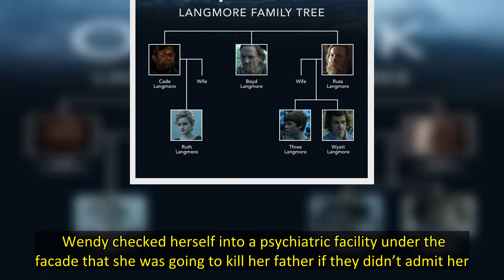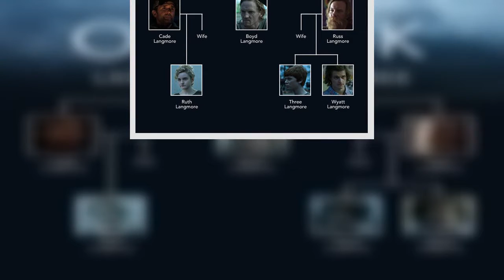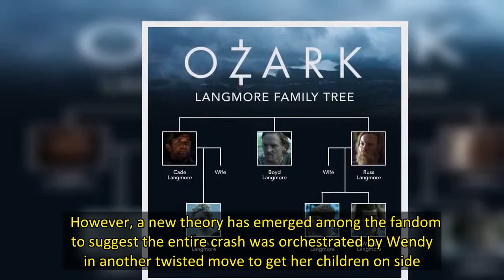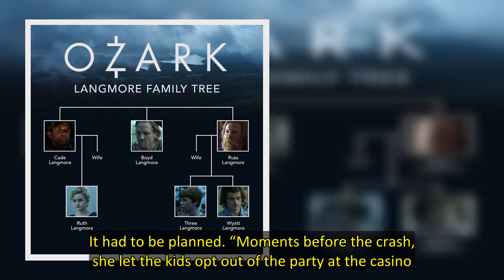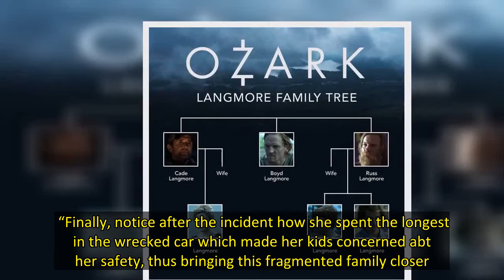Ozark season 4 theory: Wendy secretly set up car crash as fans spot key Jonah clue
Marty (played by Jason Bateman), Wendy (Laura Linney), Charlotte (Sofia Hublitz) and Jonah Byrde (Skylar Gaertner) truly became a united force to be reckoned with in the Netflix series finale - particularly given Jonah’s actions in Ozark's final scene. Before that, however, Wendy and Marty faced a battle to keep them on side, as well as juggle a deal with the cartel, FBI, Ruth Langmore (Julia Garner) and keep their political manipulation in action.  As usual, though, Wendy had figured out a pl